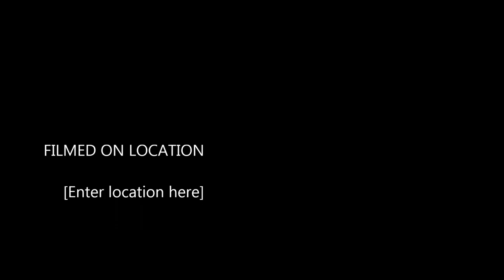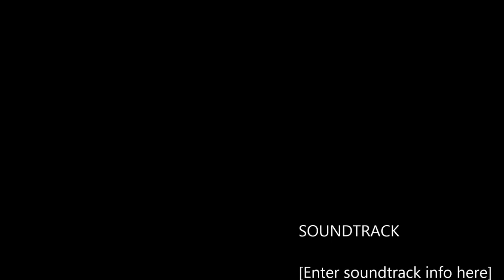Lets Build - City [1] Castle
Hey guys this is my new minecraft series, hope you enjoy it. Sorry about the glitches in the video will be sorted.
songs -
Mr Probz - waves
George Ezra - Budapest